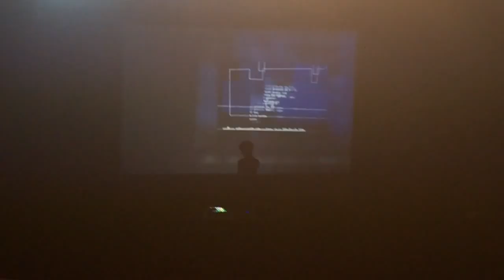Cole Plante with Brian Logan Dales singing live- Before I'm Yours (House of Blues Anaheim Ca) 7//15